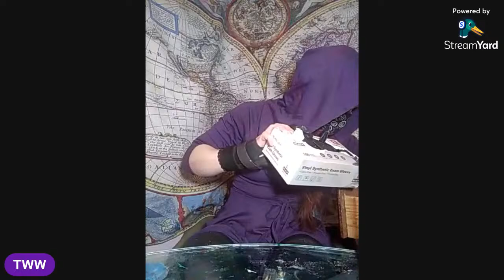Painting, UV resin, and final pot leaf placement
Today we begin digging out a chunk of wood to set the amulet into.

Wanna support me but not buy art? (Why tho??)

Wanna send me cool obscure objects to include in future crafting? Mail it to me!!

Aspie Arts
Middlebury IN, 46540

I am The Walnut Witch. I make artistic masterpieces based around an online community that hates sickos and loves to laugh. We do mostly arts and crafts here on my channel, leave yo drama at the door because idgaf. Love y'all 💜

The beats I use are free from copyright and found on the Jason Lewis - Mind Amend channel. It is a channel based around music containing beats and tones that are soothing to people who struggle with ADHD and Autism. I am Aspie Arts after all. Eat my assburgers trole.

More key word testing I guess. Idk what I'm doing hahah